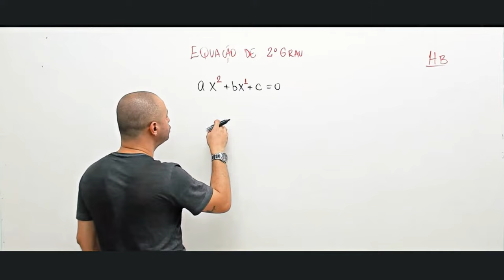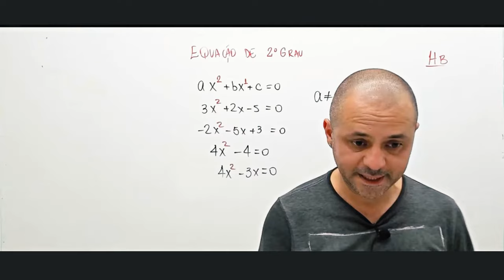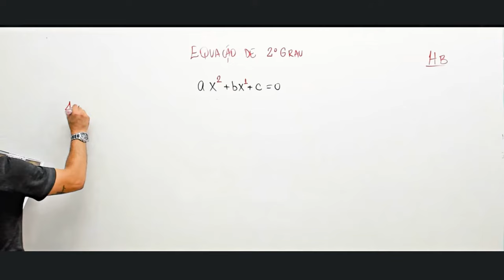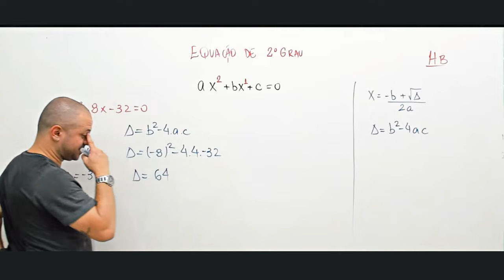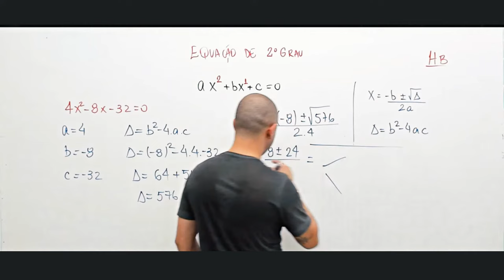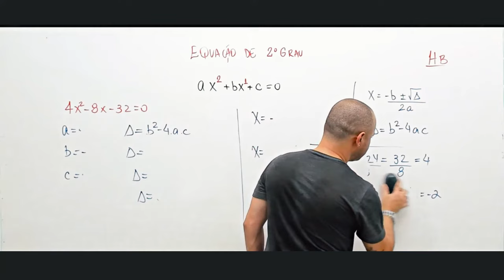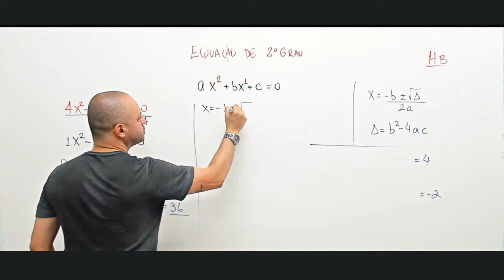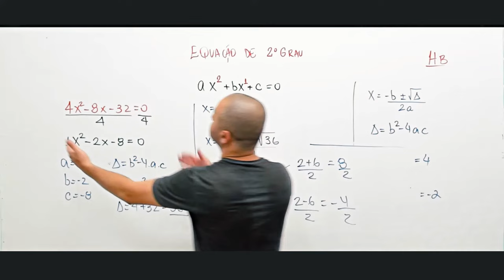O que é e como resolver uma equação de 2° grau